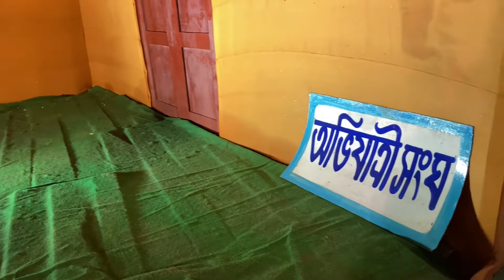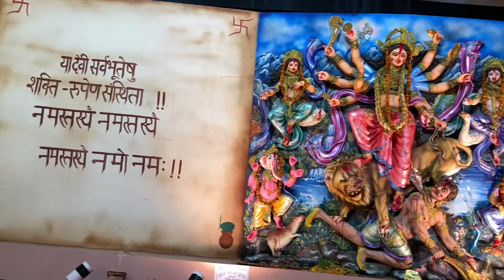দশমীর রাতেও সবাই গেলাম ঠাকুর দেখতে || শুভ বিজয়া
Hlw guys, Welcome to my bangla vlog channel
I am a Fashion, Beauty, Travel, Food and Lifestyle Blogger / Youtuber from Malda